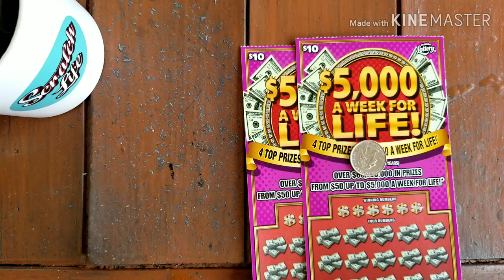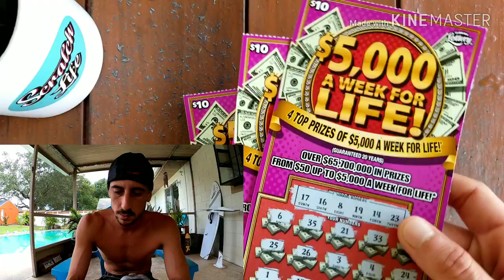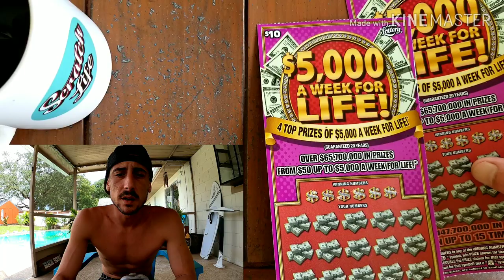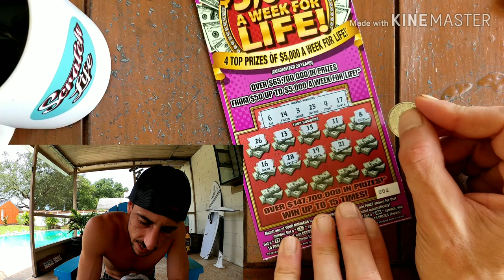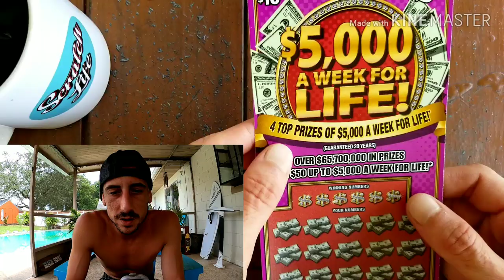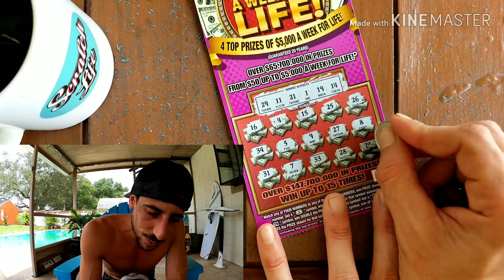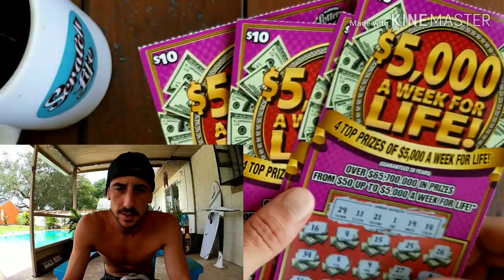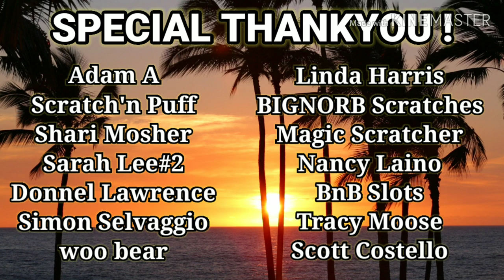Sometimes You Win,Sometimes You Kaboom it and Sometimes...Watch This!!!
2x$10 $5,000 Week for Life scratch off tickets florida lottery
Scratch Life Store: